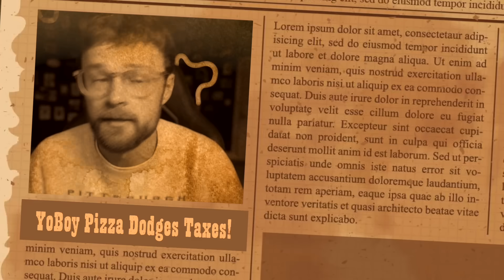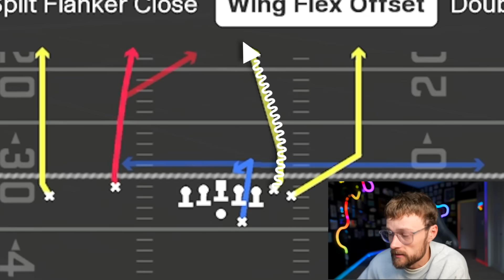I Recreated TOP PLAYS From NFL Week 8 in Madden 25!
I recreated the Commanders Hail Mary vs the Bears and other Insane plays from the NFL season in Madden 25!

Entire Series Right Here!

-YoBoy Pizza